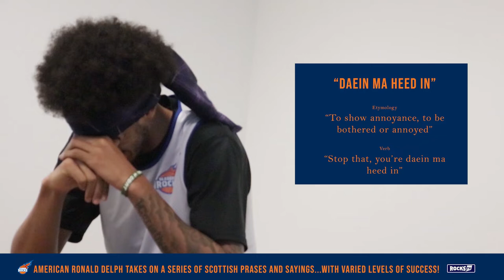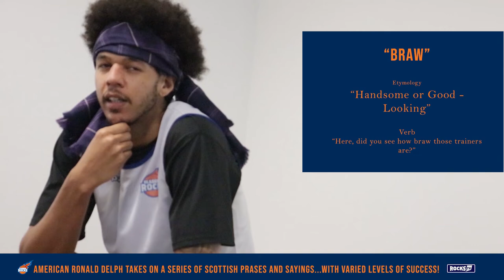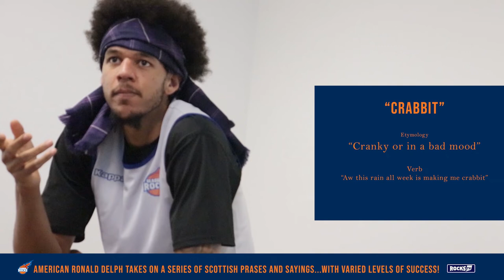Ronald Delph: An American in Scotland - Scottish Phrases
Our Centre Ronald Delph takes on some Scottish phrases and sayings.

What has he picked up since heading to Glasgow?